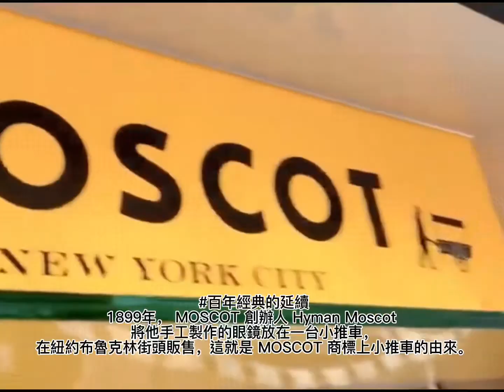MOSCOTx Saturdays NYC – TOMO